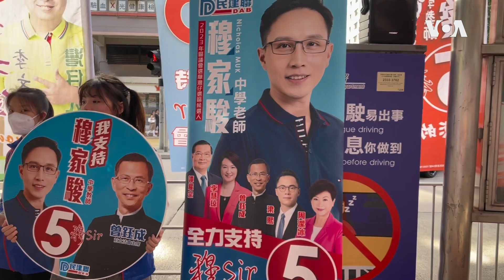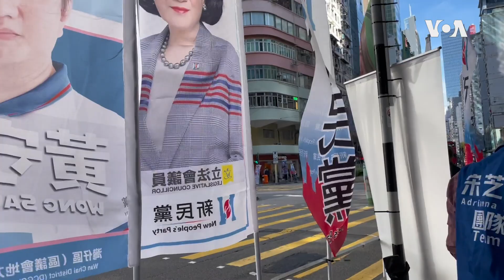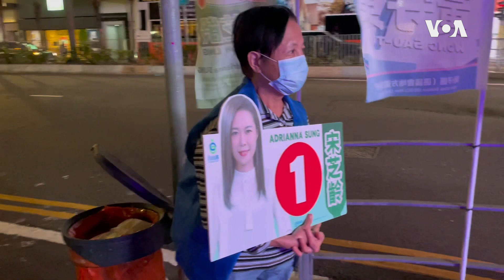香港區議會選舉多名候選人”告急” 市民反應冷淡 當局宣佈延長投票時間1.5小時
首次”愛國者治港”區議會選舉，38年來首次沒有民主派參選人”入閘”，選情較激烈的香港島灣仔區，5名建制派候選人爭奪兩個地區直選議席，各候選人中午開始”告急”拉票，不過，至晚上市民反應仍然相當冷淡，灣仔軒尼詩官立小學投票站可以說是”門可籮雀。截止晚上7:30投票率為24.53%，超過106萬人投票，較2021年立法會選舉同時段減少接近兩個百分點，較上屆2019年區議會選舉同時段的63.65%投票率，大幅減少接近40個百分點。選管會在電子選民登記冊約晚上8時發生故障後，沒有再更新投票率，晚上9時半左右選管會主席陸啟康宣布，因應故障延長投票時間一個半小時至午夜12時，他否認延長投票時間是推高投票率。香港